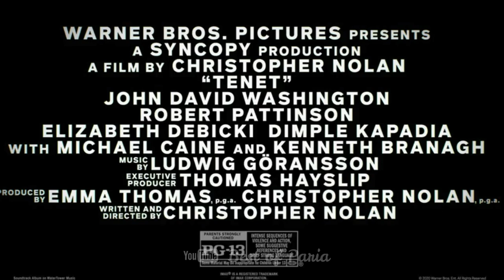فیلم سینمایی اکشن هیجان انگیز حماسی تنت دوبله فارسی ۲۰۲۰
فیلم تنت دوبله فارسی

داستان فیلم : به کارگردانی کریستوفر نولان و با هنرنمایی جان دیوید واشنگتن و رابرت پتینسون می‌باشد. انگاشته داستانی اکشن و حماسی دارد که اتفاقات آن در سراسر دنیا در جریان است. داستان رسمی این فیلم هنوز مشخص نشده است و…

Armed with only one word, Tenet, and fighting for the survival of the entire world, a Protagonist journeys through a twilight world of international espionage on a mission that will unfold in something beyond real time.